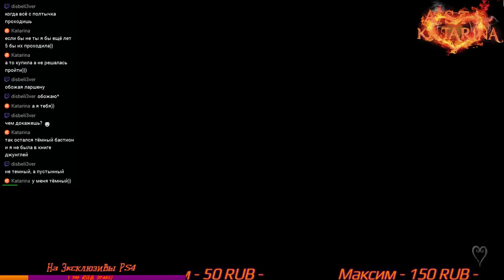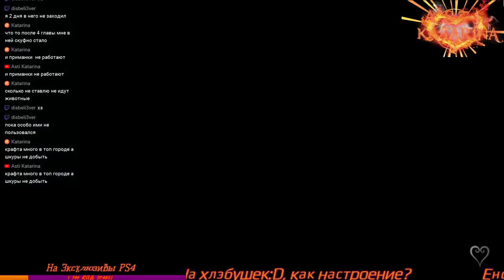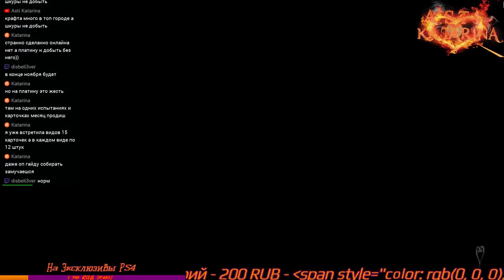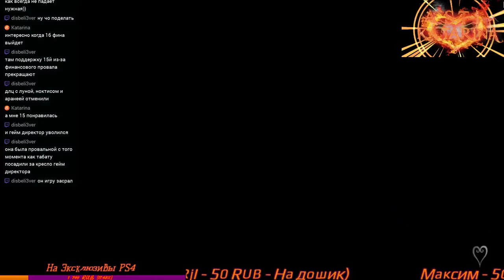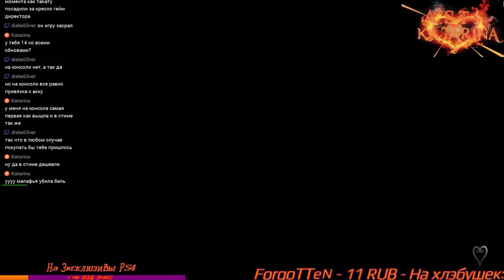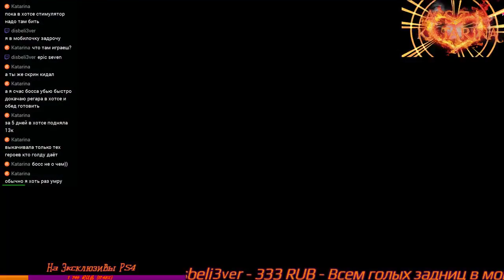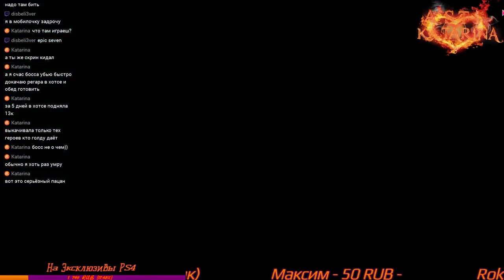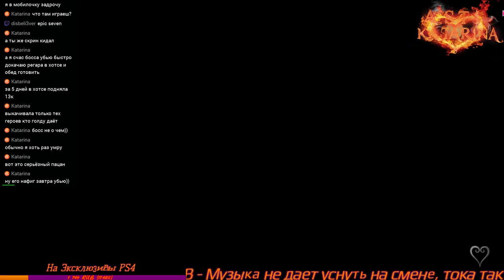KINGDOM HEARTS Chain of Memories #5 (PS4 PRO)